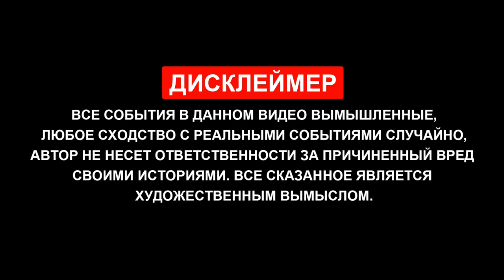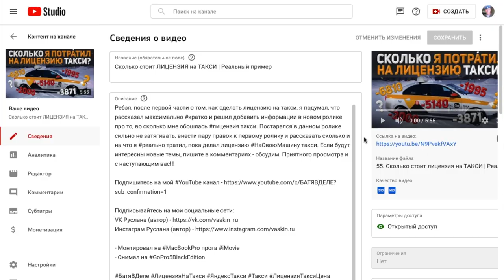Как создать канал на ЮТУБЕ | Не технические моменты | Личный пример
Ребят, в последнее время ко мне стали поступать вопросы от клиентов, друзей и знакомых о том, как открыть канал на ютубе. Они снимают что-то но, допустим, это никто не смотрит.  В данном ролике я как раз расскажу, как сам начинал на Ютубе и собственно, как открыл свой канал. Думаю будет, что перенять. В процессе съёмок и выпуска новых роликов я обрастал знаниями/опытом и в целом понял, что помогает роликам попадать в рекомендации на старте публикаций. Буду рад, если инфа вам будет полезна!